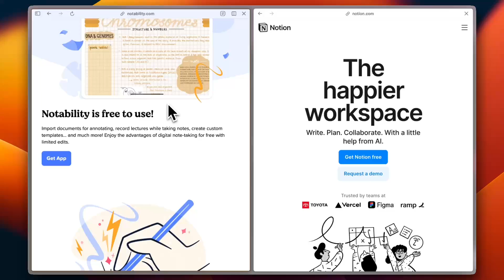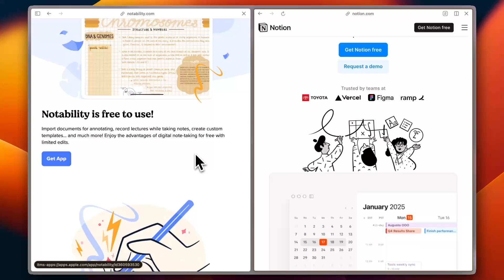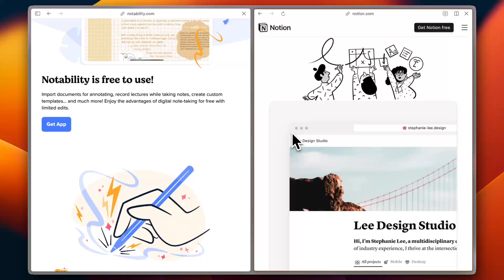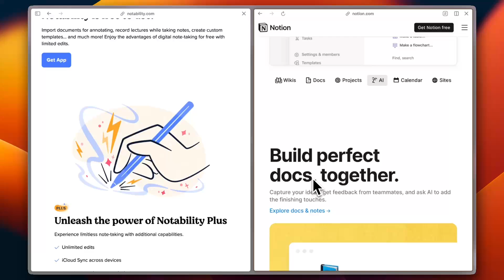Notability vs Notion (2025) - Which Note Taking app is Best?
Looking for the best note-taking app in 2025? In this in-depth Notability vs Notion comparison, we break down the key differences, features, pricing, and best use cases to help you choose the right app for your workflow. Whether you're a student, professional, or content creator, this video will help you decide which app is best for note-taking, organization, and productivity.

00:00 intro
00:27 ease of use
01:23 features and customizations
02:19 pricing & scalability
03:08 integration
03:39 conclusion

📌 In This Notability vs Notion Comparison, You’ll Learn:
✅ Key features & differences between Notability and Notion
✅ Which app is best for handwriting vs structured notes
✅ Organization, collaboration, and cloud storage options
✅ Pricing breakdown & best value for money
✅ Pros & cons of Notability vs Notion in 2025

💡 Whether you need handwritten notes with PDF annotation (Notability) or a powerful all-in-one workspace (Notion), this review will help you find the best note-taking app for your needs.